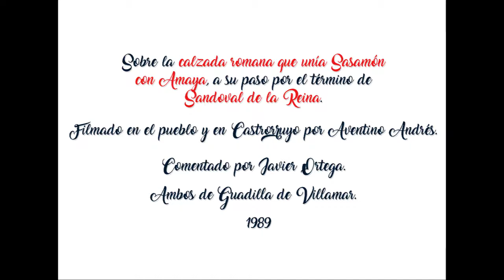Paso por Sandoval de la Reina de la desaparecida calzada romana de Sasamón a Amaya (1989)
Sobre el hipotético paso por Sandoval de la Reina de la desaparecida calzada romana de Sasamón a Amaya. Se cruzaría en Sandoval con la de Melgar de Fernamental a Humada. Visita, en 1989, filmada por Aventino Andrés y comentada por Javier Ortega (de Guadilla de Villamar) al pueblo de Sandoval y al término de Castro Rubio (Castrorruyo o Castarroyo).